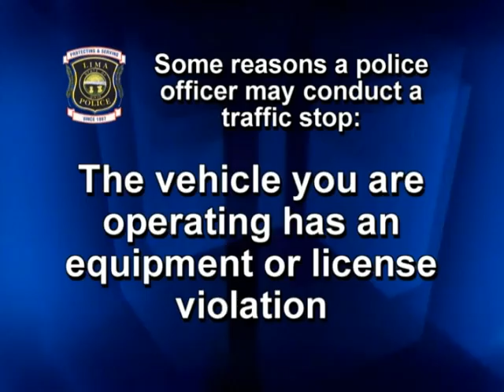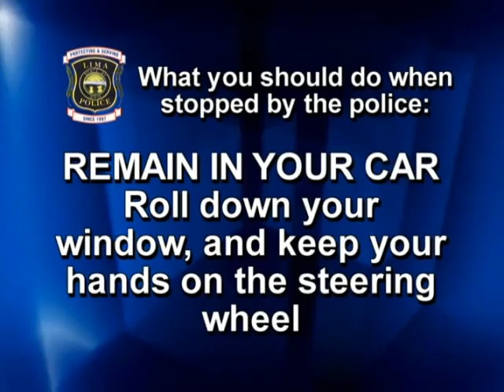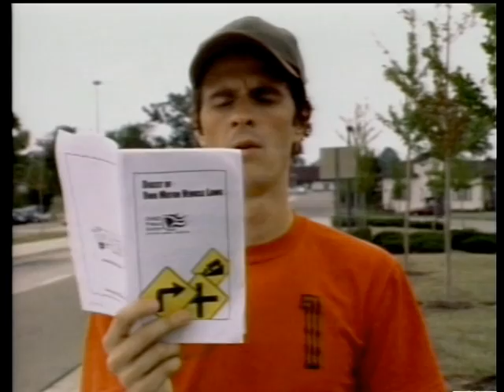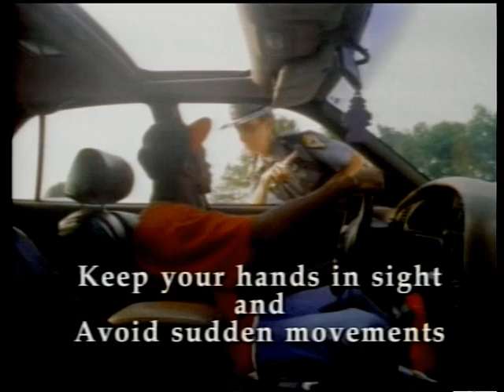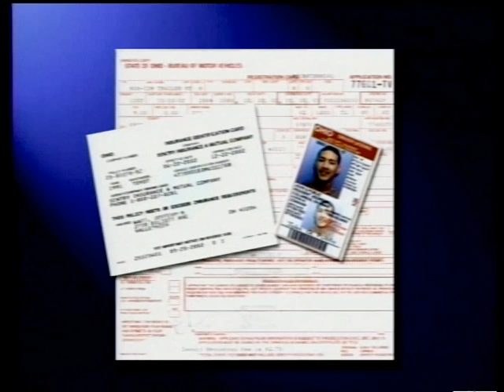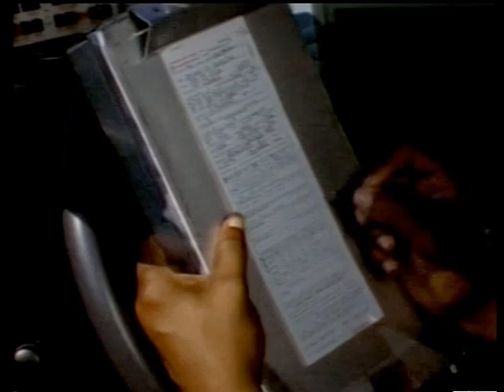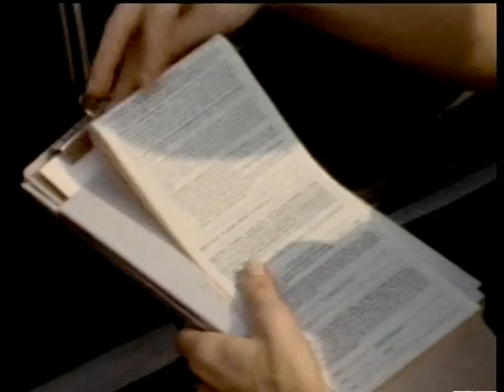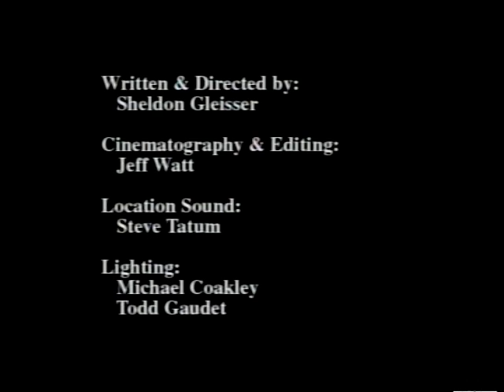What to do when stopped by the police?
Friendly advice from the Lima Police Department and the Ohio Department of Public Safety concerning how to conduct yourself when stopped by an officer in your vehicle.